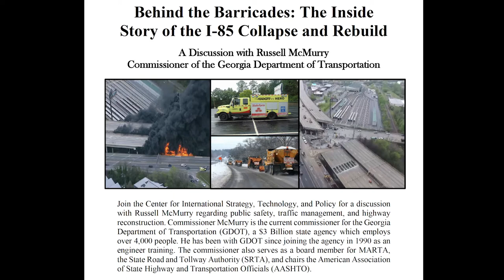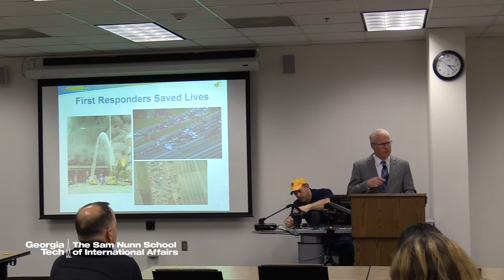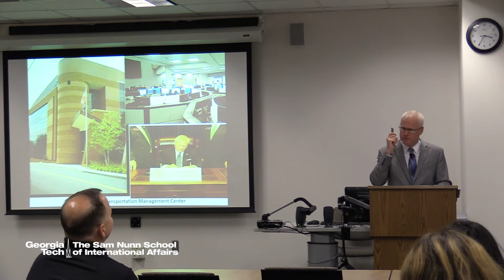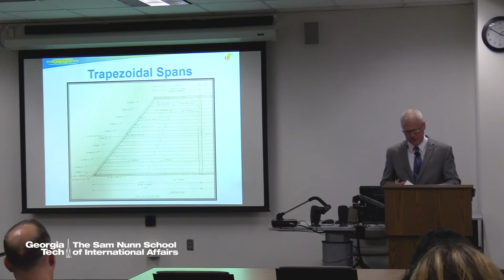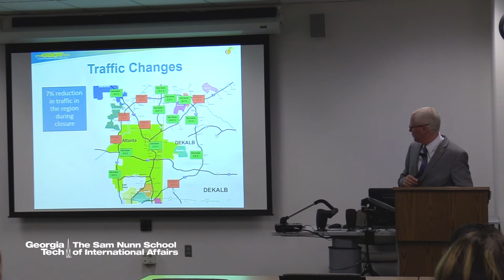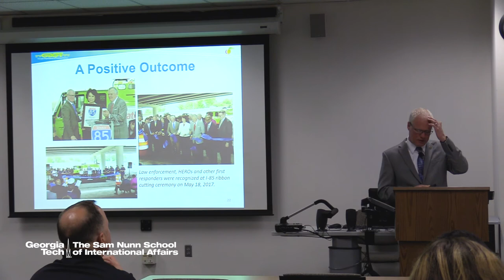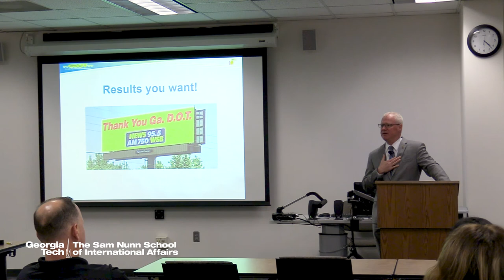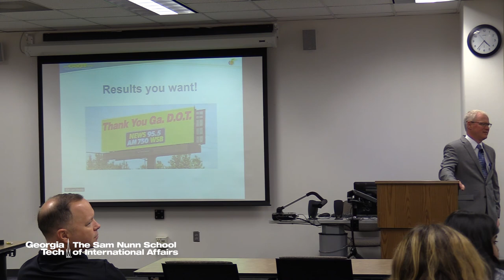Behind the Barricades: The Inside Story of the I-85 Collapse and Rebuild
The Center for International Strategy, Technology, and Policy hosted a discussion with Russell McMurry regarding public safety, traffic management, and highway reconstruction. Commissioner McMurry is the current commissioner for the Georgia Department of Transportation (GDOT), a $3 Billion state agency which employs over 4,000 people. He has been with GDOT since joining the agency in 1990 as an engineer training. The commissioner also serves as a board member for MARTA, the State Road and Tollway Authority (SRTA), and chairs the American Association of State Highway and Transportation Officials (AASHTO).